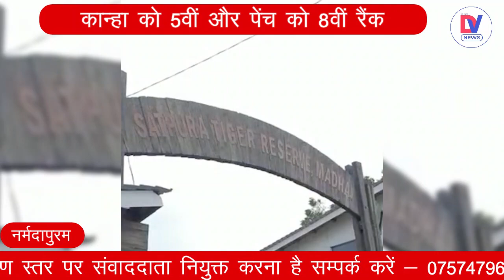देश के Top 12 में MP के तीन Tiger Reserves, Narmadapuram के STR को मिली दूसरी Rank | MP Latest News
यूनेस्को की वर्ल्ड हैरिटेज साइट में शामिल मप्र के सतपुड़ा टाइगर रिजर्व (STR) को एक और उपलब्धि मिली है। STR को देश के सर्वश्रेष्ठ टाइगर रिजर्व में दूसरे नंबर की रैंक मिली। यह रैंक सतपुड़ा टाइगर रिजर्व के बेहतर प्रबंधन, कार्य, बेहतर टीम के चलते हासिल हुआ है। यह रैंक देशभर के 51 टाइगर पार्क में मिली है।

The Satpura Tiger Reserve (STR) of Madhya Pradesh, included in the UNESCO World Heritage Site, has got another achievement. STR got the second rank among the best tiger reserves in the country. This rank has been achieved due to better management, work, better team of Satpura Tiger Reserve. This rank has been found in 51 Tiger Parks across the country.